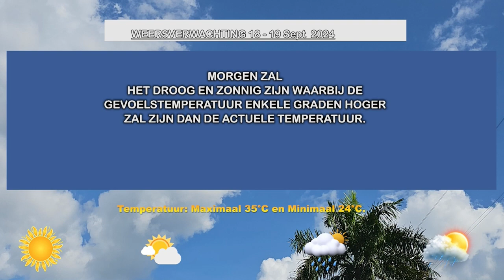18 09 2024 WEERSVERWACHTINGEN 18 TOT 19 SEPT'24